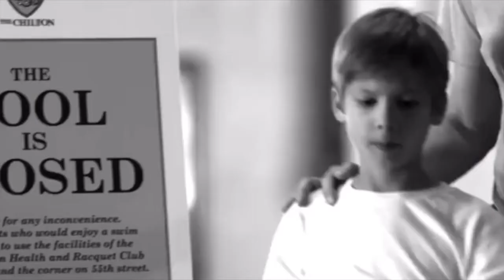HOW TO BE CONFIDENT | Mike Ross- Suits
My Camera: Canon M-50 best for vlogs

My Mic: Rode VideoMicro Compact On-Camera Microphone with Rycote Lyre Shock Mount, Black. Dead Cat-fur with this mic to make all noise disappear!!

My Nude lip color by 'The Body Shop':

My Mascara by Bobby Brown

My Eye Liner by Bobby Brown

My Face Powder by Laura Mercier:

Attention!!!